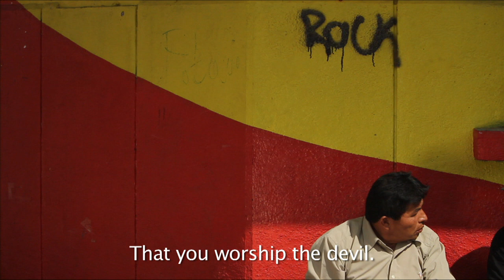MARIMBAS FROM HELL - TRAILER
Julio Hernández Cordón's award-winning comedy MARIMBAS FROM HELL (Las  marimbas del infierno).